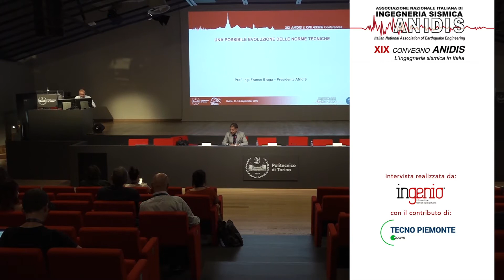Natalino Gattesco: Sistemi CRM quando e come utilizzarli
Quando utilizzare il sistema di rinforzo CRM? E quali sono i nuovi sviluppi? Ne abbiamo parlato con Natalino Gattesco, Professore dell'Università degli Studi di Trieste, durante il XIX convegno ANIDIS 2022 che si è tenuto al Politecnico di Torino.
Intervista realizzata da InGENIO grazie al contributo di Tecno Piemonte S.p.A.